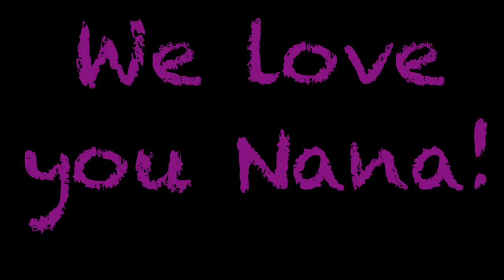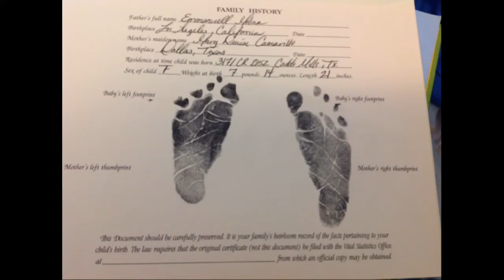Happy Mother's Day mom! Love you! Listen to end for special words from Rissa!